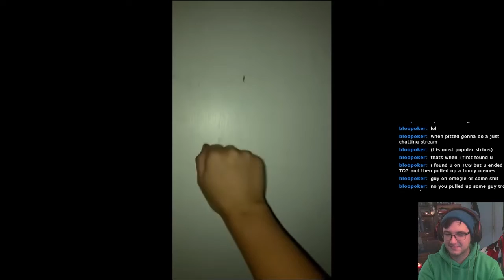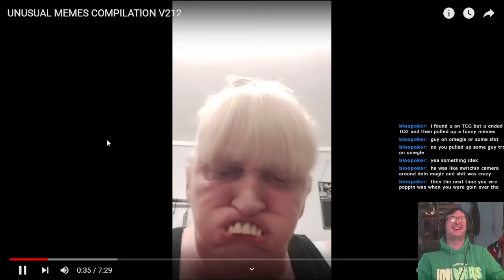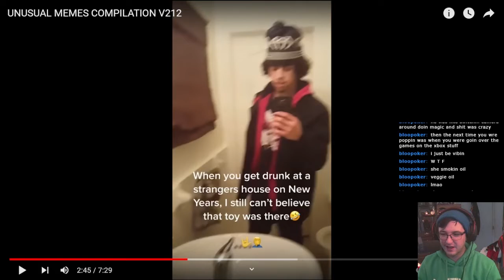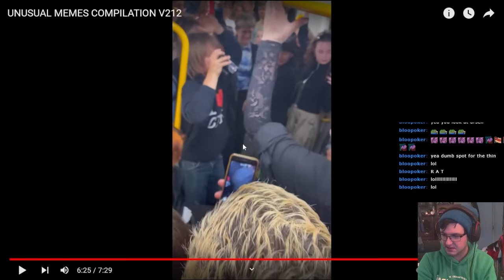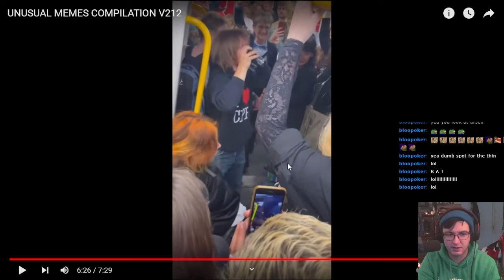with a glizzy no doubt